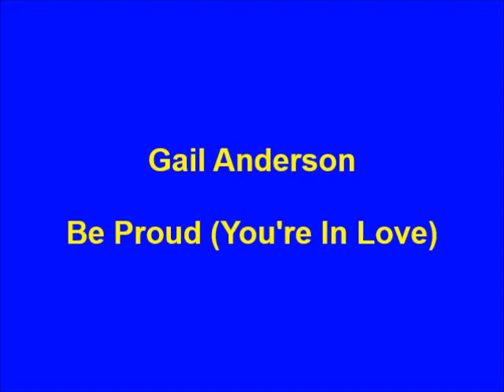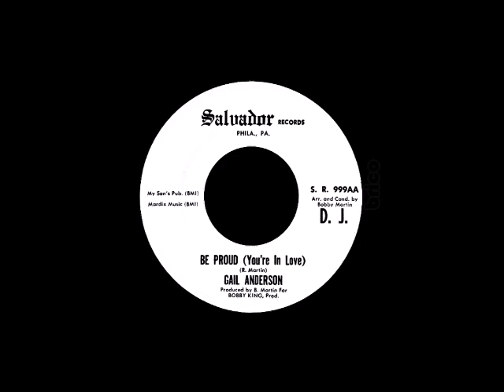Gail Anderson - Be Proud (You're In Love)